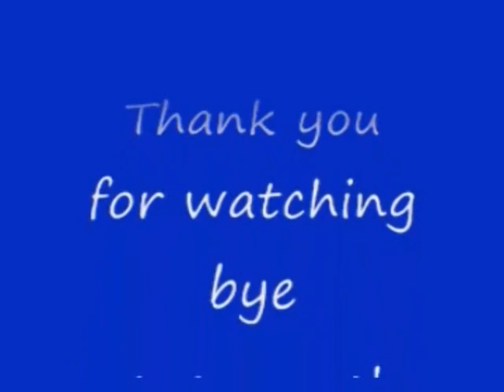No 84 Let's Play Onimusha Buraiden. 鬼武者無頼伝。 MrCedar31